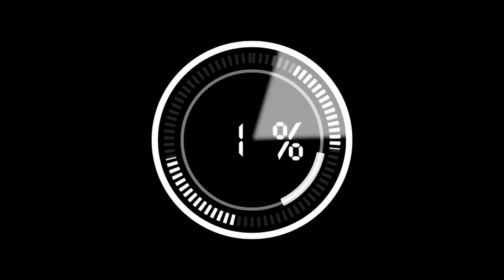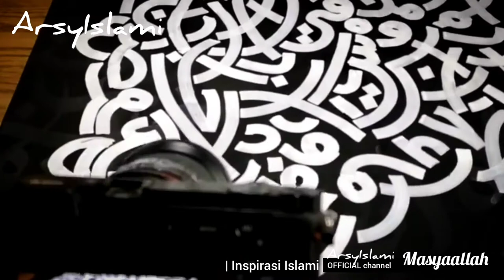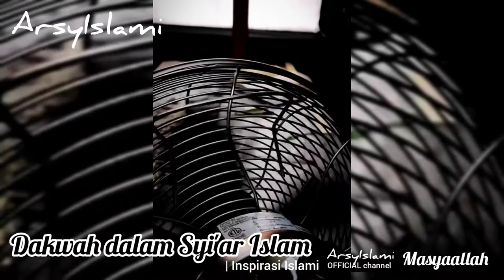INDAHNYA ISLAM dalam goresan seni kaligrafi (Karim Jabbari) PART2 | Inspirasi Islami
Assalamualaikum wr.wb,.sahabat ArsyIslami, pada ulasan Inspirasi Islami kali ini kami mengulas kembali seni kaligrafi yang dikerjakan seorang Kaligrafi profesional dunia Karim Jabbari sekaligus suami dari Jaime Brown yang sebelumnya kami ulas dalam perjalanan nya sebagai seorang Mualaf dan bersyiar Islam lewat dakwahnya pada media Muralist Street, kali ini tidak kalah luar biasanya seorang suami yang dengan keahliannya setiap goresan tangan membuat karya luar biasa pada berbagai media dan menghasilkan seni kaligrafi yang indah dalam INDAHNYA ISLAM dalam goresan seni kaligrafi (Karim Jabbari) PART2 | Inspirasi Islami

Untuk lebih lengkapnya silahkan disimak ulasan videonya Karim Jabbari Calligraphy profesional Art anda Dakwah

• Sumber ulasan video :
ArsyIslami

ArsyIslami

• Backsound video :
Audio Collection music YouTube
ArsyIslami